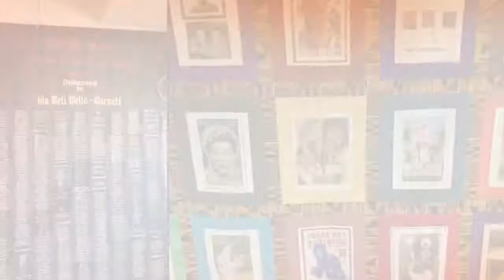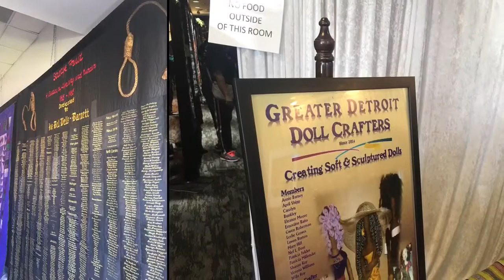The Great Lakes African American Quilt Show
Great Lakes African American Quilt Show